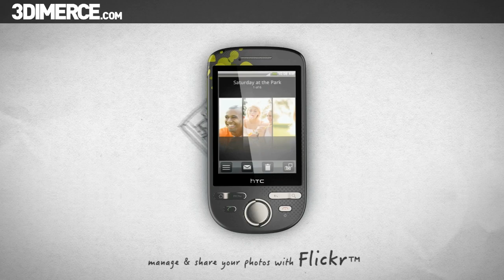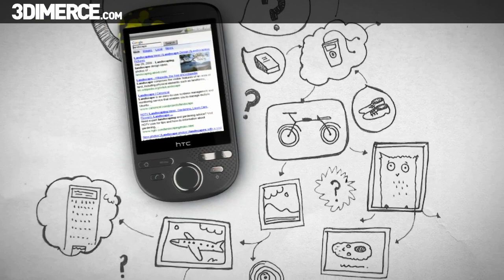HTC Tattoo 3D product video by 3DIMERCE.com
This HTC Tattoo Product video was designed and created by 3DIMERCE.com for HTC. It is excecuted in the HTC Doodle style, in the YOU campaign of 2010. 3DIMERCE.com created all 3D modeling and animation, display animations and also the music for this video.
The HTC Tattoo is a highly customizable device that comes with a wide variety of cover designs and Android screen layouts that you want to show in the product film. Several regional versions and operator specific versions of the computer generated video also had to be made in different colors and cover designs. A good showcase for the flexibility of OneShot Source, that allows quick changes to be made without ever losing product visualization consistency or brand identity.